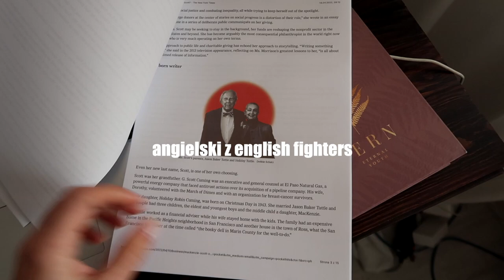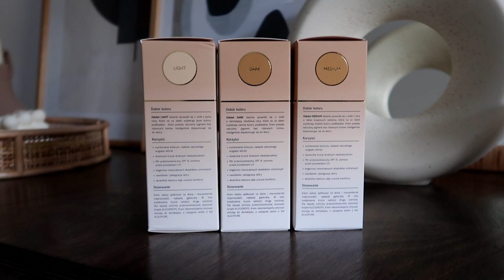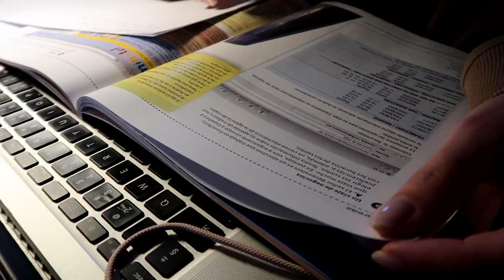daily vlog I najlepsza lokówka ever, skąd biorę motywację do działania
Przydatne informacje:
Sweter Zara
Spodnie Orsay
Szlafrok DKNY TKmaxx

W filmie znajduję się lokowanie produktów Sensum Mare (współpraca).

Lista Kosmetyków:

1. Krem z filtrem Algodrops Sensum Mare
2. Krem BB Algotone Sensum Mare
Na hasło LGS łapcie 20 % zniżki na cały asortyment do sklepy Sensum Mare

3. Puder Bell Aloe, kolor Honey
4. Bronzer Catrice 010 Sun Kissed
5. Rozświetlacz Nabla Skin Glazing, kolor ozone
7. Pisak do brwi z Mac, kolor taupe
8. Tusz do rzęs Eveline
10. Korektor pod oczy AA
11. Paleta cieni Bohema by Lamakeupebella

Klaudia jeszcze raz serdecznie dziękujemy za przesyłkę:*
Vintage shop La Erme

Strój na siłownie
Legginsy tania odzież
Bluzka Zalando
Buty Reebok
Top Nike
Dresy Drescod

Miłego oglądania:)